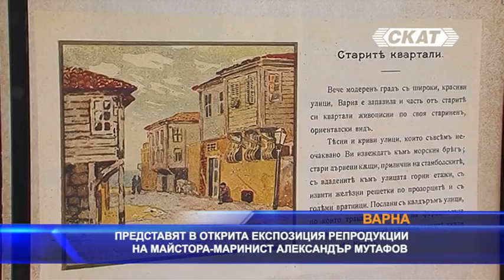Представят в изложба репродукции на майстора-маринист Александър Мутафов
Поредна интересна изложба могат да разгледат в открита експозиция варненци и гостите на града. Пред входа на Морската градина са представени репродукции на един от най-известните представители на българската живопис и маринист – Александър Мутафов. Изложбата е под надслов – "Варна през погледа на Александър Мутафов". Тя показва илюстрации, които майстора на пастела, акварела и рисунката създава за албум, който рекламира туризма в града и е издаден на четири езика преди близо век – през 1928 година. Картините и текстовете в албума са целели да покажат Варна в целия и блясък, като перла на Черноморското крайбрежие. За съжаление съдбата на оригиналните картини е неизвестна, включително дали са били показвани публично. Екземпляр от рекламната брошура обаче е запазен във варненската регионална библиотека „Пенчо Славейков“. Благодарение на нея, съвременниците могат да се докоснат до красотата на творбите на Александър Мутафов, посветени на Варна от първата четвъртина на XX век.
Изложбата ще може да бъде разгледана до 28 август.